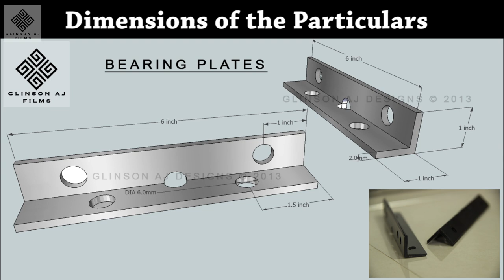Camera Slider DIY PART 1 under 40$ Bearing Based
PART 1 Camera Slider DIY under 40$ Bearing Based

This is the DIY Camera Slider which is based on Bearings and running on a circular rail ,and the overall budget is 1000 Indian Rupees / Under 50 $ And the Part 2 of the video is making it a Motorised lsider for Timelapse videos and it require extra amount of 1500 Indian Rupees / 10-20 $ Extra